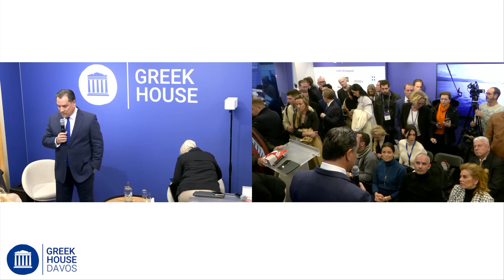GHD23 DAY 3 - Strategic Investments, demonstrating Resilience in times of Global Uncertainly, ...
Strategic Investments, demonstrating Resilience in times of Global Uncertainly, navigating the path ahead

Adonis Georgiadis
Minister of Development and Investments, Government of the Hellenic Republic

Amalia Adininggar Widyasanti
Deputy Minister for Economic Affairs, Ministry of National Development Planning/ Bappenas of the Republic of Indonesia